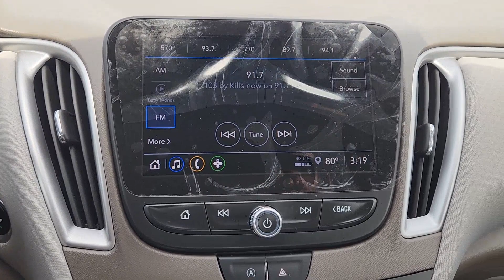2023 Chevrolet Malibu LS TX Rockwall, Plano, Garland, Mesquite, Greenville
Pre-Owned 2023 Chevrolet Malibu LS available at Honda Cars of Rockwall located in 1550 I-30 Frontage Road, Rockwall, TX, 75087. Servicing the Rockwall, Plano, Garland, Mesquite, Greenville area.
Please mention the stock PF174137P when you contact the dealership for this vehicle.